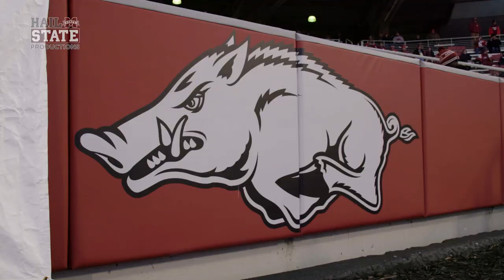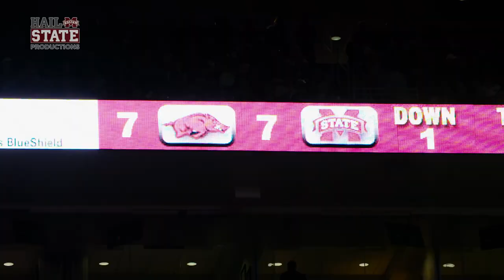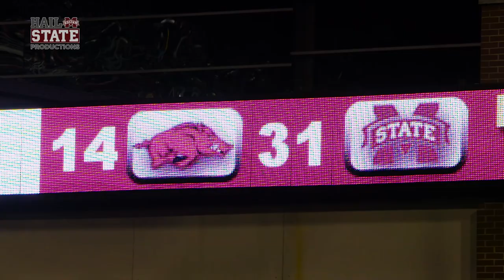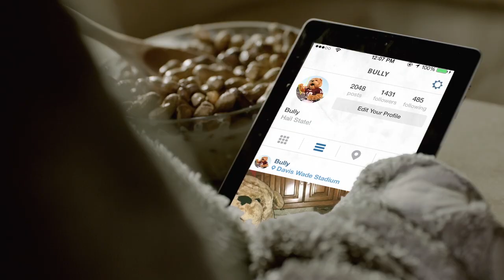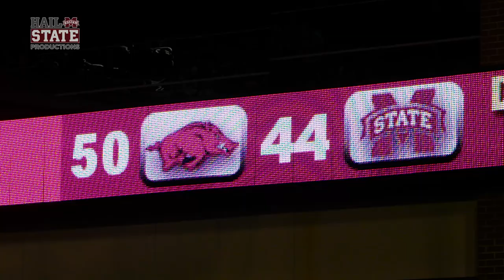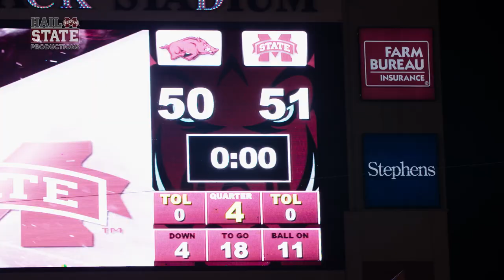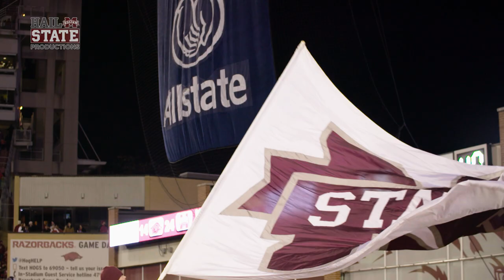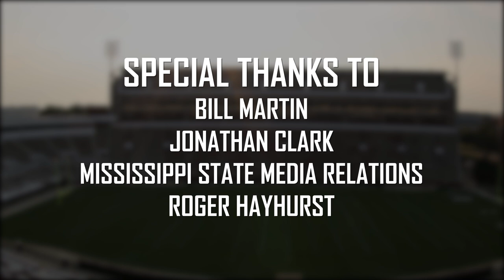Relentless: Mississippi State Football - 2015 Episode XIII, "5150"